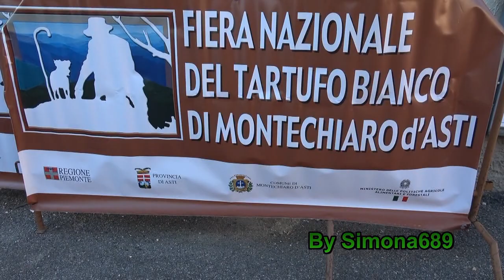Montechiaro d'Asti, Arrivo Curva Street Band, alla Fiera del Tartufo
Fiera Nazionale del Tartufo Bianco del Monferrato di Montechiaro d'Asti(AT), esibizione della Curva Street Band. 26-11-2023